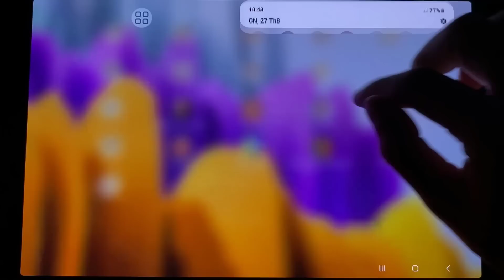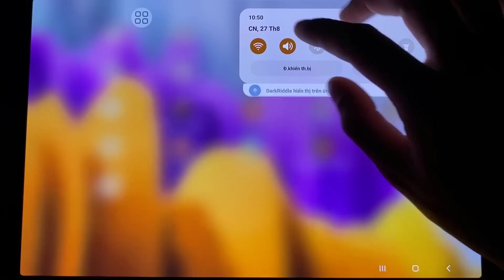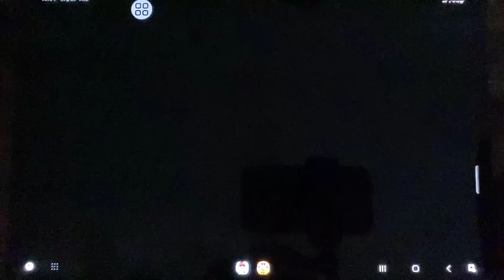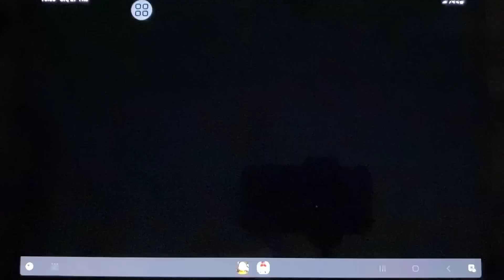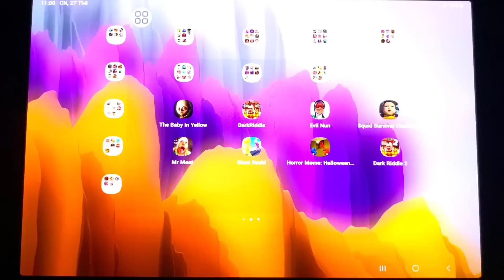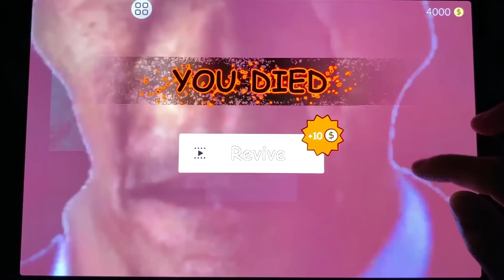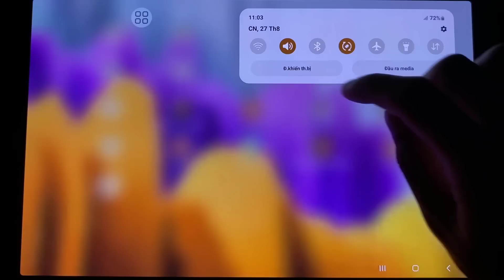The Baby In Yellow,Dark Riddle,Evil Nun ( Squid Survival Challange + Mr Meat + Giant Rush )Dark Game